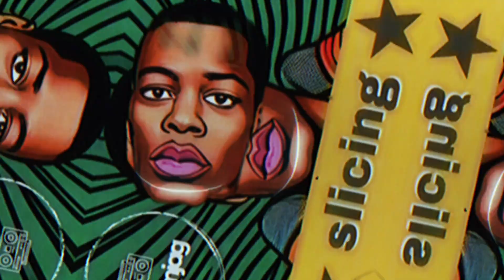(free)🔥"slicing" 🔥boomjag x griselda2023 x bennythebutcher x type beat 2023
🎵 BPM - 89bpm
🎵 Key - Gm

Prod by: boomjag

IMPORTANT: This beat is free for non-profit use only. For profit use you have to purchase a lease / license @ boomjag.beatstars.com